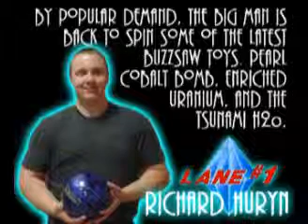Lane #1 Cobalt Bomb Pearl, Enriched Uranium and Tsunami H2O.flv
Lane #1 Staffer Richard Huryn rolling Lane #'s Cobalt Bomb Pearl, Enriched Uranium and Tsunami H2O.  Video created by Mike Savoia